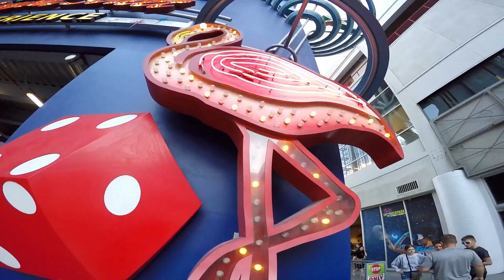Fremont Street Experience Vegas Walking tour.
Fremont Street Experience in Downtown Las Vegas

Fremont Street Experience is an incredible entertainment and gaming destination in the heart of the world's most exciting city, Las Vegas. The second most famous street in the Las Vegas Valley - and Nevada - besides the Las Vegas Strip.